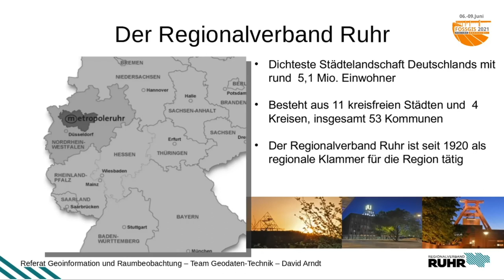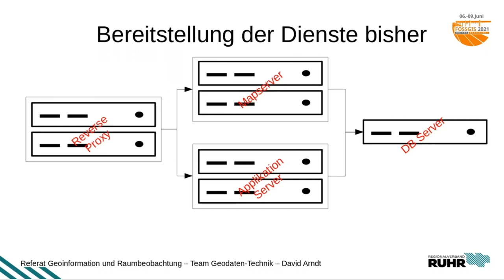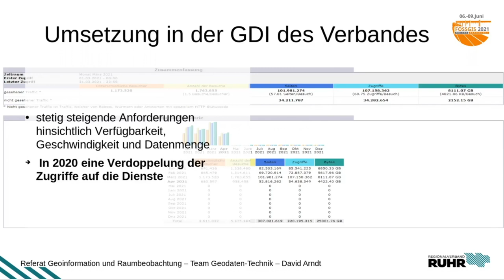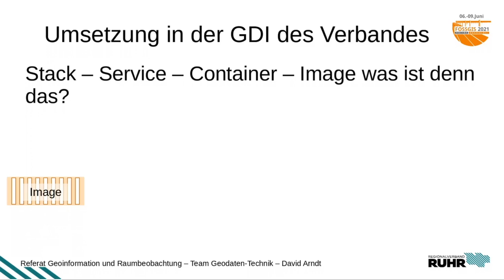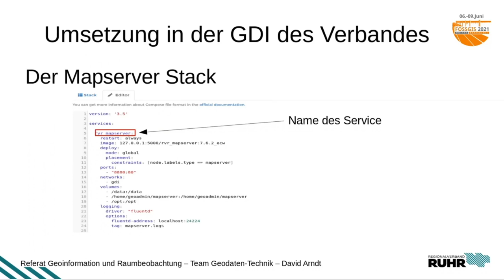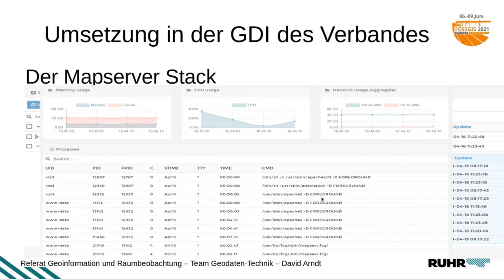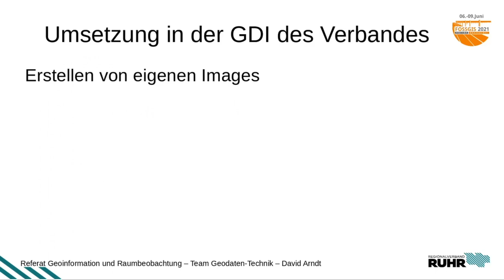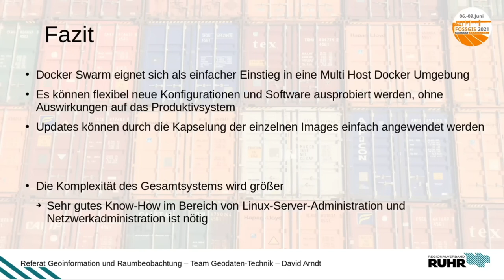2021 - GDI im Container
Der Regionalverband Ruhr hat in den letzten 2 Jahren die komplette GDI zu einer Microservice Architektur umgebaut. Die Vorteile, aber auch die Fallstricke, die es bei der Migration zu beachten gibt, sollen in diesem Vortrag behandelt werden.

Die Flexibilität, die eine Microservice Architektur bei der Entwicklung, dem Test und dem Betrieb mit sich bringt, soll in diesem Vortrag genauer vorgestellt werden.

David Arndt